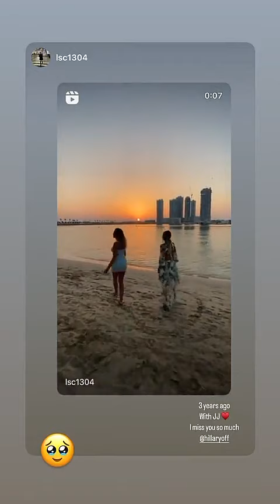HILLARY - 12 Mai 2024